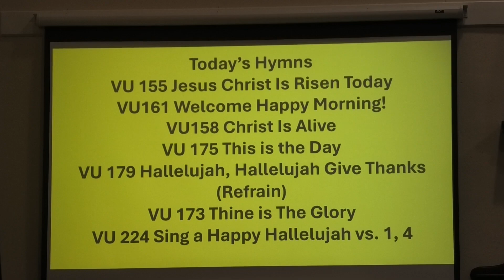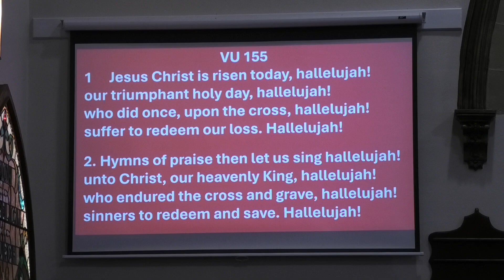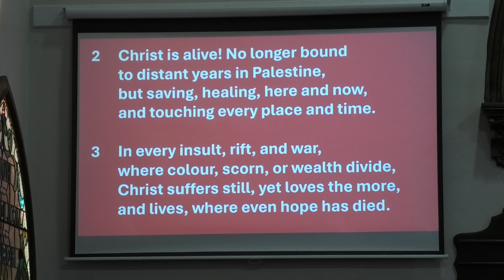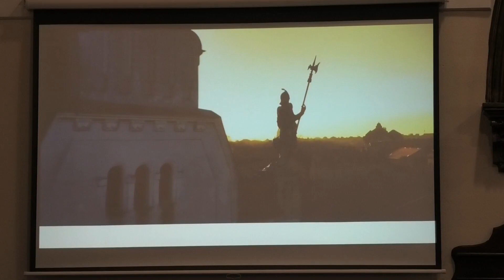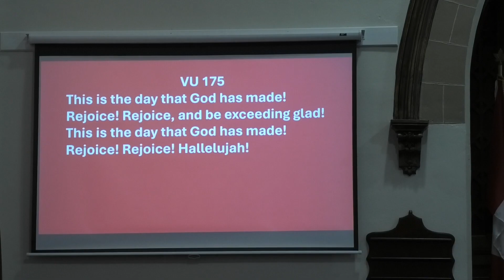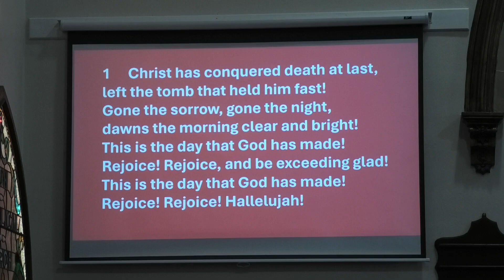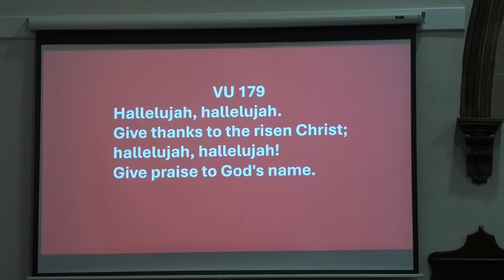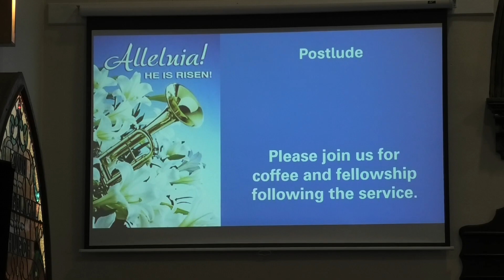Grace United Worship - Sunday March 31 2024 - Easter - Led by Rev Marg Smith